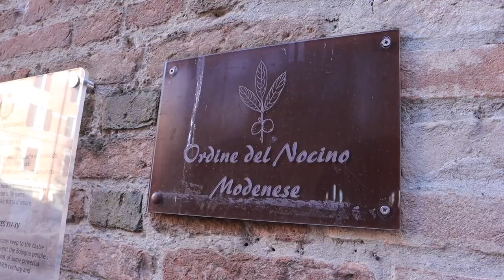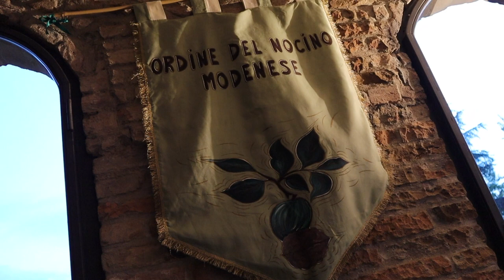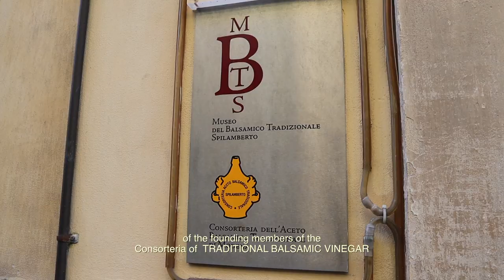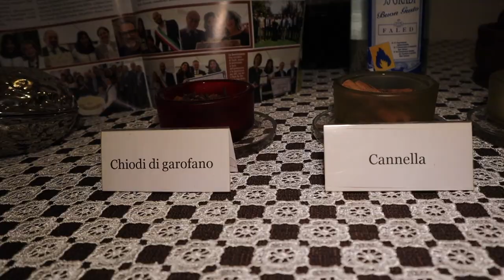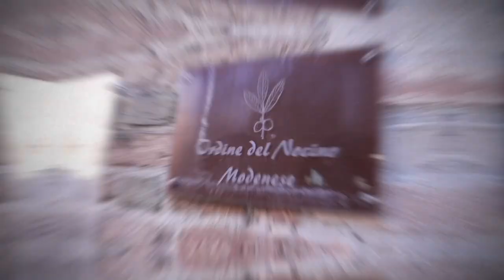THE AUTHENTIC NOCINO LIQUEUR OF MODENA (Italy) - Recipes, Tips and more. (Nocino Walnut Liqueur)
Discover the authentic -Nocino Walnut Liqueur Recipe- directly from the Italian order of Nocino” in Spilamberto Modena (Italy).  Learn how to make the traditional Nocino Liqueur from Walnuts and all secrets about this special Italian digestive liqueur made from black walnuts.

 In this video we visited “L’ordine del Nocino” a unique Museum in Spilamberto city (Modena) exclusively dedicated to the Traditional Nocino Walnut Liqueur of Modena.  Learn the italian tradition, how to select the walnuts and when and how to prepare the Nocino liqueur ;-)

* Vania Franceschelli - President of the Italian Nocino Liqueur Order

and let yourself be surprised!